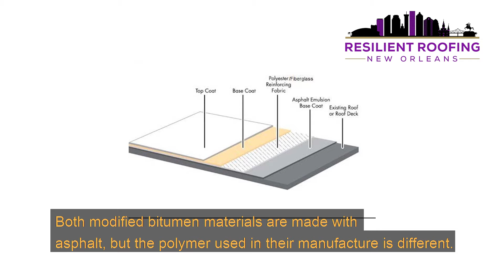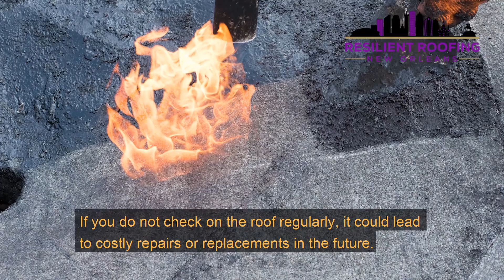Modified Bitumen Roofing by Resilient Roofing New Orleans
Modified Bitumen Roofing New Orleans LA

Resilient Roofing New Orleans
New Orleans, LA 70122

Time Stamps

00:00 Modified Bitumen Roofing New Orleans LA
00:30 Modified Bitumen Roofing Benefits
01:00 Pros and Cons of Modified Bitumen Roofs
01:30 Commercial Modified Bitumen Roofs
02:00 Modified Bitumen Roof Installation
02:30 Modified Bitumen Roofing Companies in New Orleans
03:00 Why You Should Consider a Modified Bitumen Roof
03:30 Modified Bitumen vs Rubber Roofs
04:00 Common Modified Bitumen Roofing Questions
04:30 Modified Bitumen Roof Replacement
05:00 Modified Bitumen Roofing Contractors in New Orleans

Modified Bitumen Roofing

Modified bitumen roofing is a thermoplastic roofing membrane that is made up of asphalt and plasticizers. It is typically reinforced with polyester or fiberglass mats. The roofing membrane is then covered with a mineral surface coating. This method of roofing system has proven to be very successful in many parts of the United States.

Modified bitumen is the next generation of built-up roofing systems, which improves the qualities of already proven multi-ply roofing systems.

One of the reasons that modified bitumen roofing systems are so successful is that they are very versatile. This roofing system can be used on many different types of buildings including commercial, or industrial buildings. It is especially popular because it provides excellent protection to extreme weather conditions for flat roofs that are very common in the United States.

Types of Modified Bitumen Roofing

If you classify modified bitumen roofing by how it is made, there are generally two types of modified bitumen roofing membranes: APP and SBS modified.

APP stands for atactic polypropylene, and SBS stands for styrene-butadiene-styrene. Both modified bitumen materials are made with asphalt, but the polymer used in their manufacture is different.

APP Modified Bitumen

APP-modified bitumen roof membranes are manufactured with atactic polypropylene. This is a less common type of polymeric material that has excellent tear and tensile strength. However, it does not perform well when exposed to ultraviolet light or ozone degradation; thus, this roofing membrane should be coated for protection.

SBS Modified Bitumen

SBS stands for styrene-butadiene-styrene modified bitumen rooftop systems. Styrene-butadiene-styrene refers to a synthetic elastomer that has been chemically bonded into asphalt compounds making it more durable. This type of roofing system is more common, but both are similar in being made with asphalt.
In simple terms, APP is a plastic asphalt, and SBS is an elastic asphalt. These types of modified bitumen membrane systems are known for their versatility, durability, longevity, fire resistance, and they can be applied to many different surfaces.

Installation

There are three ways of installing a modified bitumen roofing system:

Torch Applied

The first is the torch-applied process. In this case, a propane or natural gas flame is used to melt or soften the modified bitumen material. Then the installer applies it to the surface using rollers and squeegees. When installing a modified bitumen roofing system using this method, make sure that you clean off any dirt or debris from the surface first.

Self-Adhered

The second way to install a modified bitumen roofing system is called self-adhered. In this case, the sheet is pre-fabricated at the factory with an attached slip sheet. The slip sheet, which is adhesive coated, is removed, and you place the material directly over the seam. After it has been placed on top of the seam, you will use a roller to press it down tightly against the roof decking or sheathing.

Liquid Adhesive

A third way to install a modified bitumen roofing system is with the use of liquid adhesive. This system uses hot asphalt applied in small sections and then placed on top of a base sheet that is already mechanically attached to the roof deck.

Applying modified bitumen membranes is considered a professional skill, and it is recommended that you hire a professional to do this for you.

Asphalt materials are flammable, so the area must remain free of open flames and sparks when installing or repairing asphalt roofs.